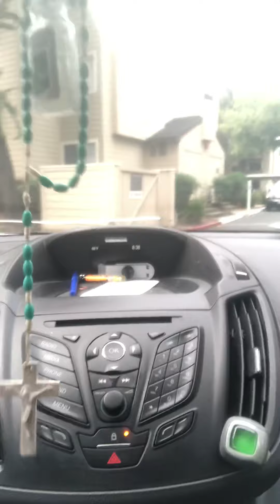Next Stop tea and shoes dumpster diving finds